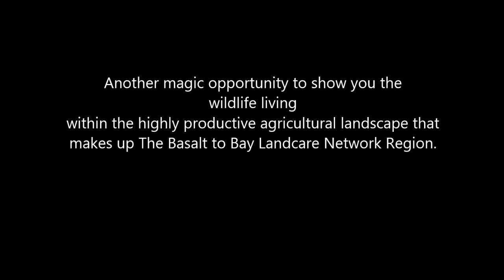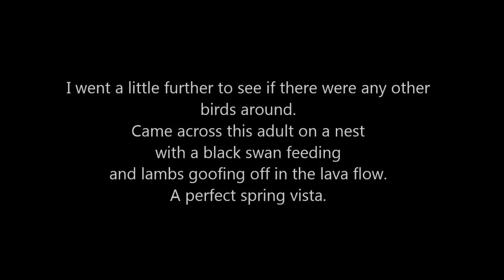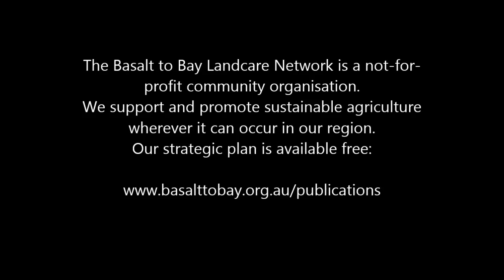Brolga with sheep SW Victoria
Looking for roadside weeds and spotted these birds living in the same paddocks as the ewes and new spring lambs.